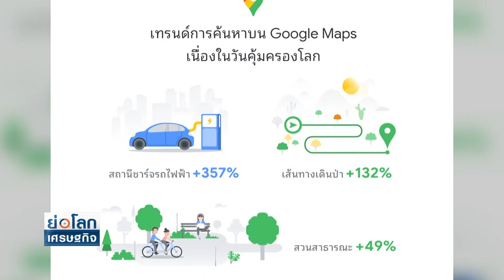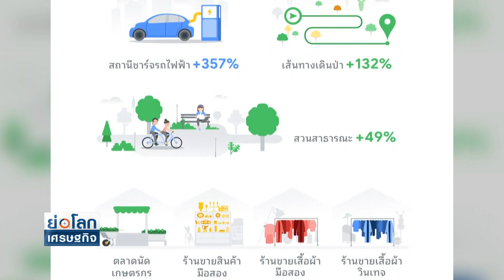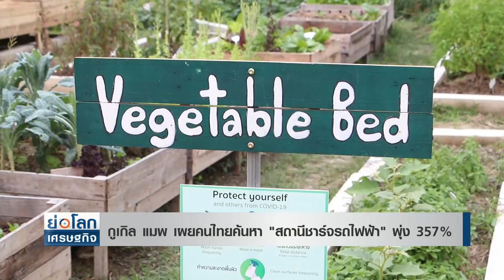กูเกิล แมพ เผยคนไทยค้นหา "สถานีชาร์จรถไฟฟ้า" พุ่ง 357% | ย่อโลกเศรษฐกิจ 22เม.ย.65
Google เปิดเผยข้อมูลเกี่ยวกับเทรนด์ที่น่าสนใจบน Google Maps เนื่องใน "วันคุ้มครองโลก"  หรือ Earth Day การค้นหา “สถานีชาร์จรถไฟฟ้า” ของผู้ใช้งานในประเทศไทยที่เพิ่มขึ้นสูงถึง 357%